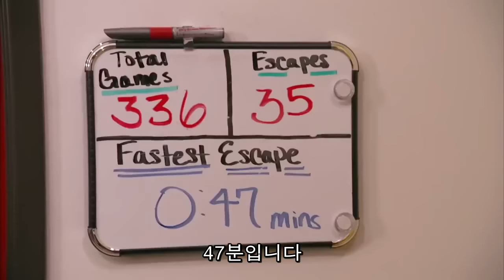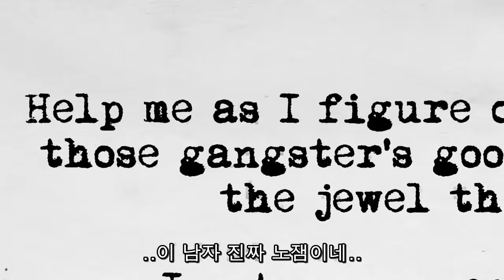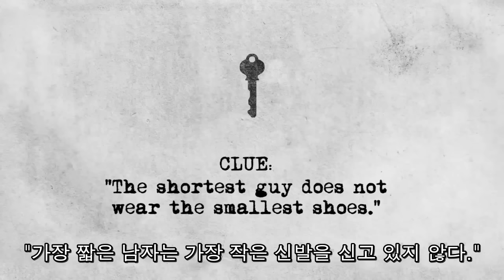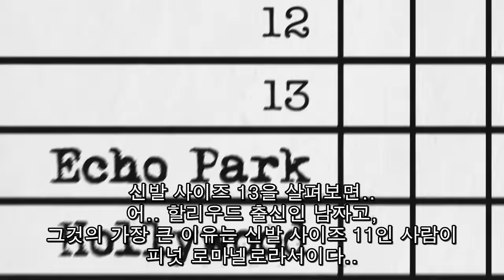코난&조든 슐랜스키 '방 탈출 게임'_코난 오브라이언 쇼 (1/2)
번역 - DB H. / original - Team Coco
Conan & Jordan Schlansky Escape The Room - CONAN on TBS